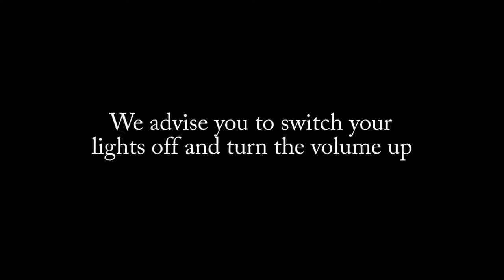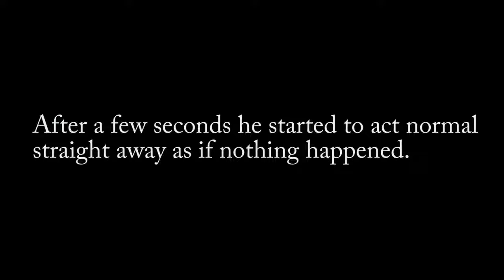Something strange Happened Again